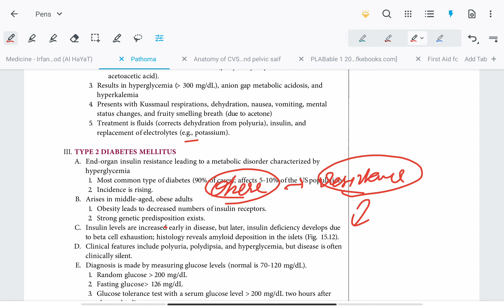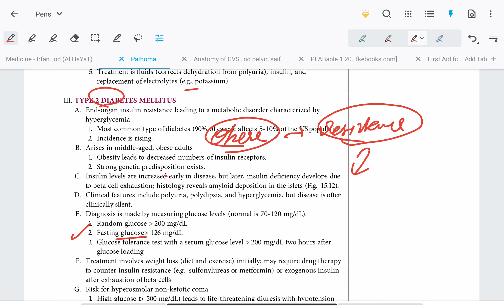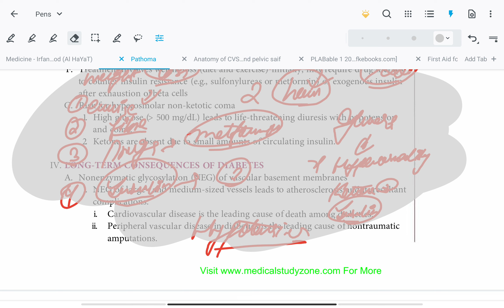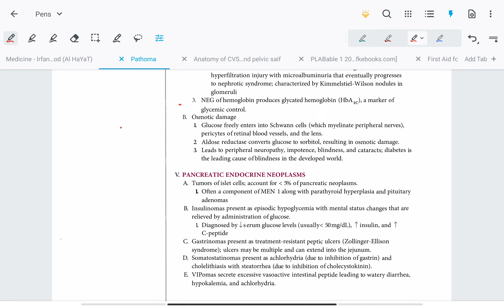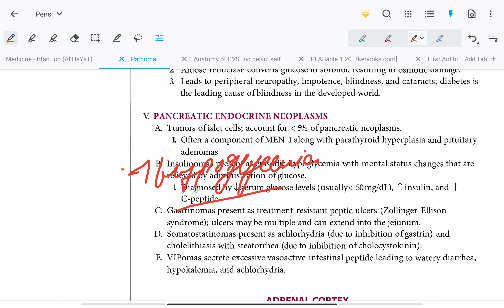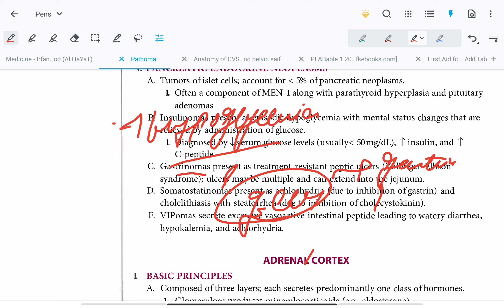Type 2 Diabetes Mellitus|Complications|| Tumors | Endocrine pathology Pathoma